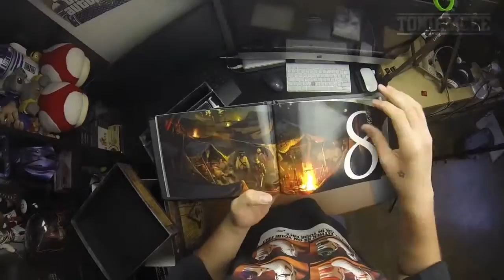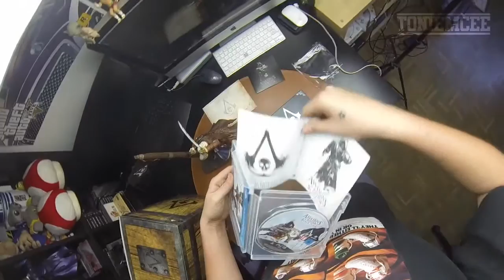Unboxing Assassin_s Creed IV Black Flag - Bucaneer Edition.mp4